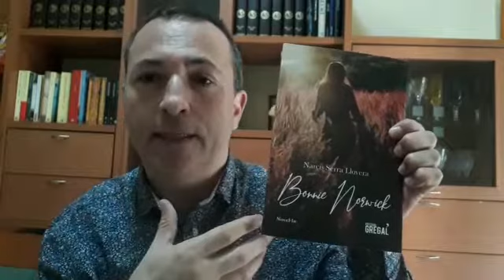Serra, Narcís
Narcís Serra presenta el seu llibre "Bonnie Norwick" a la Revetlla virtual de Sant Jordi 2020 de la Biblioteca de Figueres.